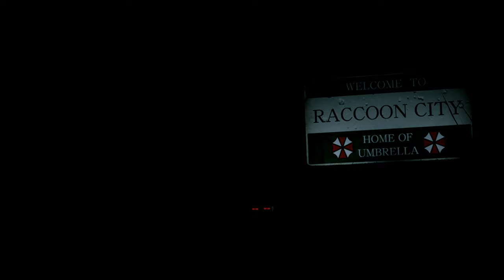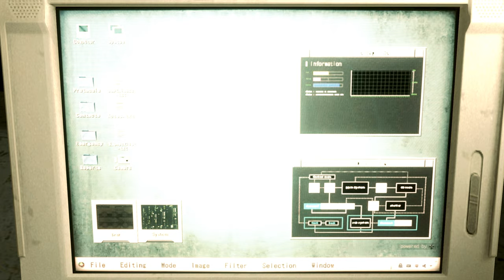Resident Evil 2 Remake Claire in Succubus Red Skin Costume /Biohazard 2 mod [4K]